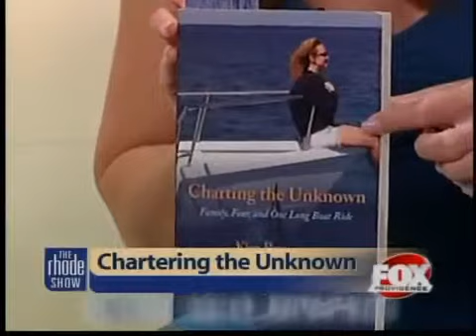Woman sells everything and to sail across the Atlantic